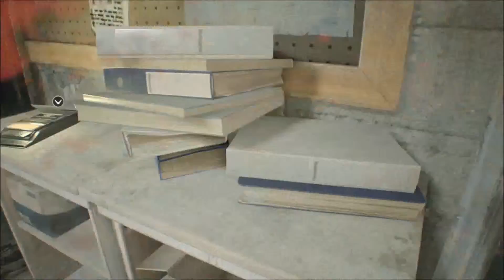Resident Evil 7: Biohazard Playthrough [11/17]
ResidentEvil7 (PlayStation 4)

Ethan locates both Zoe and Mia and gives them the serum. As Ethan was attempting to give them the serum, heavily mutated Jack appears and attacks Ethan.